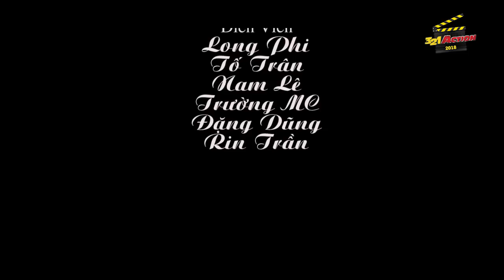Bụi đời Đông Ba - Nhóm Poo Teams - Sơ khảo thi phim ngắn Việt hay nhất | 321 Action 2018